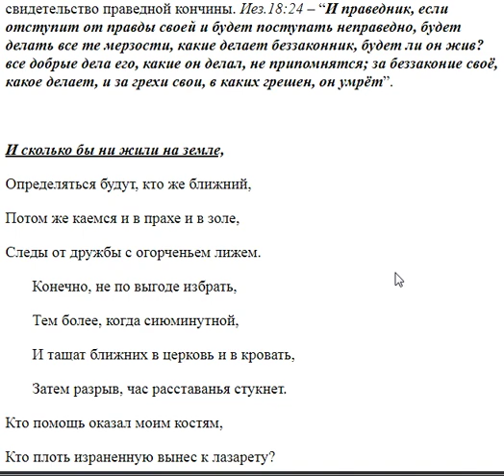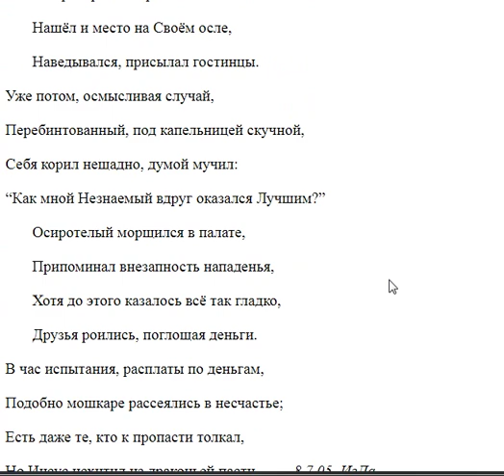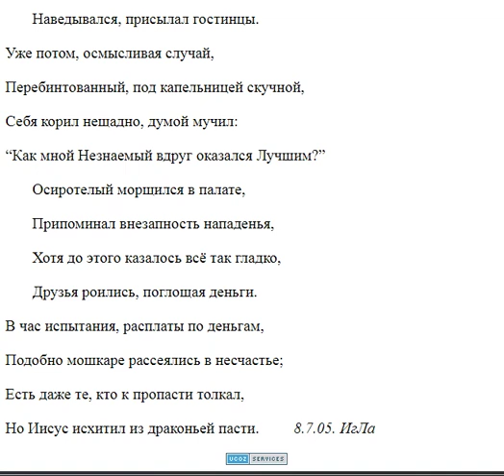2790. Навуходоносор царь, где должен быть в загробном мире?